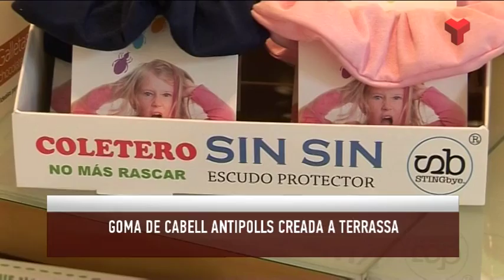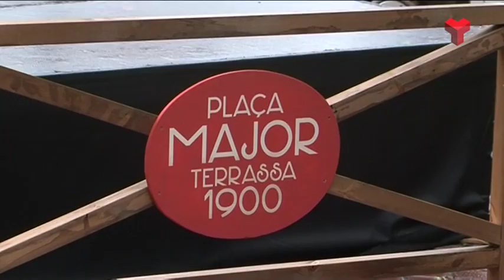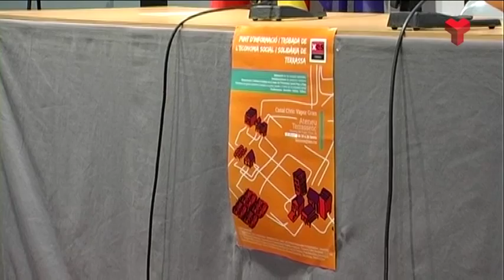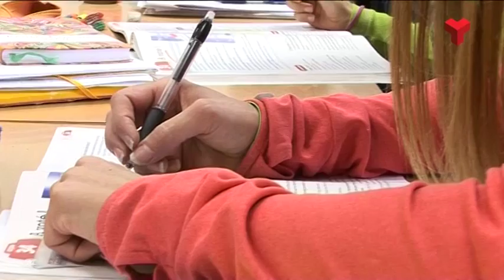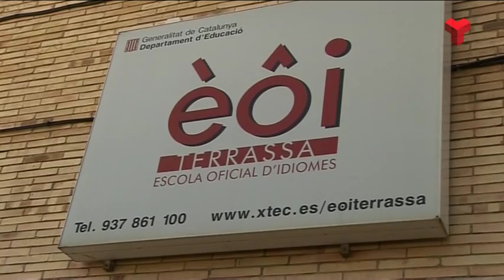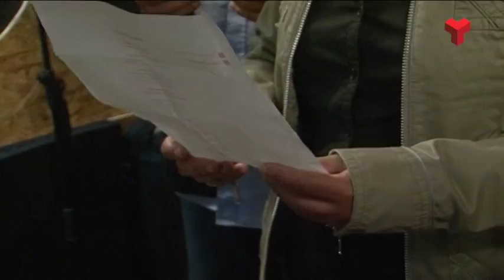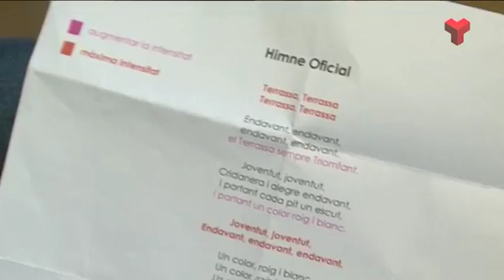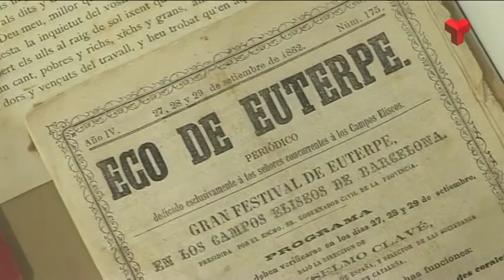Informatiu Tarda divendres 06-05-2016 de Canal Terrassa